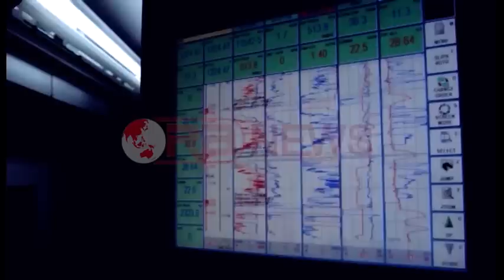Bankers Petrolium rrit prodhimin, vëmendje zhvillimit të infrastrukturës - Ora News-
Ndërkohë që vëmendje i është kushtuar edhe zhvillimit të infrastrukturës për grumbullimin e naftës me tubacion